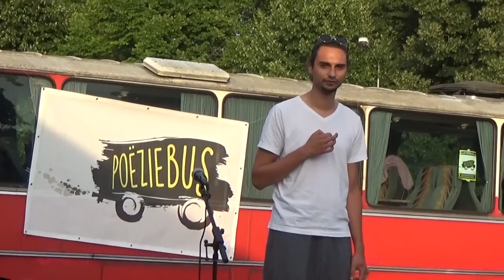Poeziebus @ Het Werkgebouw (Maastricht)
Poeziebus @ Werkgebouw
23 juli, Maastricht
Camera en montage: Sven de Swerts

Met: Von Solo, Merlijn Huntjens, Delia Bremer, Monika Vvariazz, Miranda de Haan, Onbekende klankdichter, Meriam Ching Yong & Rik van Boeckel, Runa Svetlikova, Mark Opfer, Dean Bowen